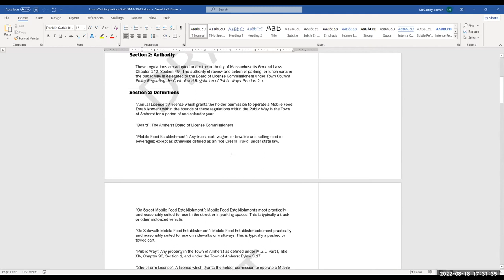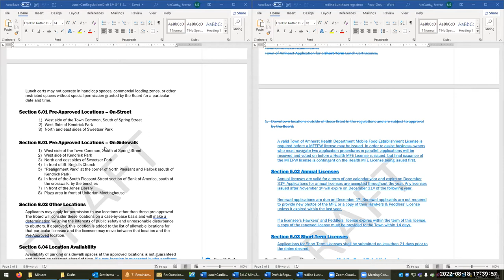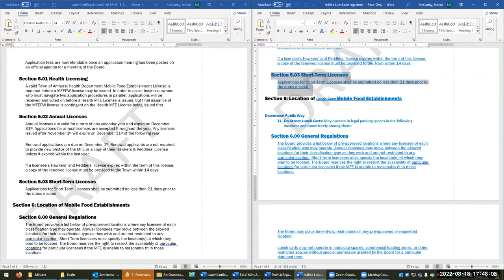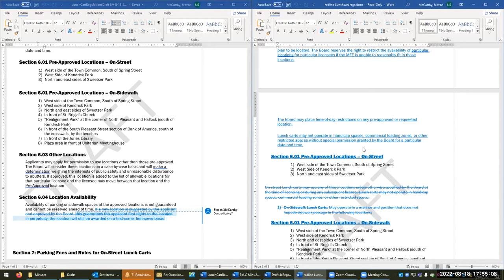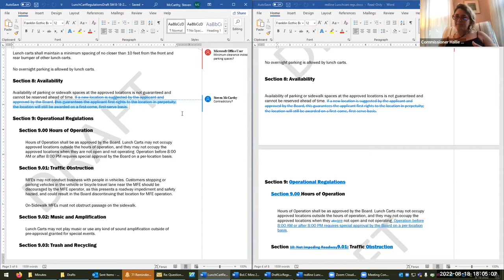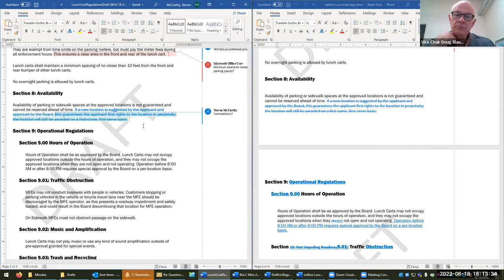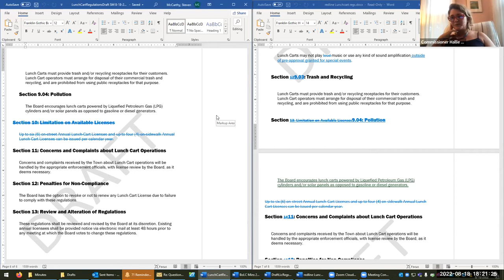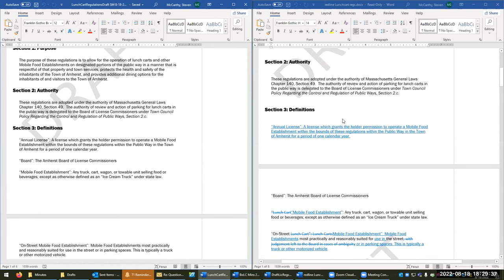Board of License Commissioners Aug 18, 2022